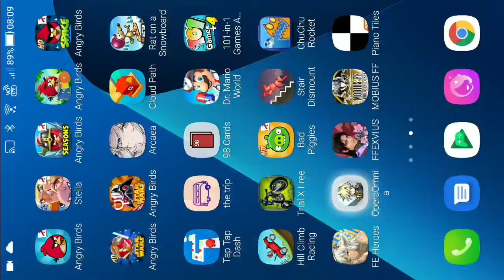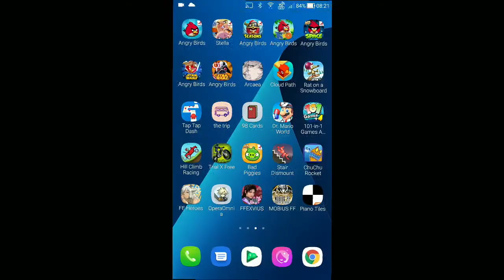DFFOO - Ultima Missions - Unshakable Conviction Pt.14 LUFENIA [23 Turns, Score: 1,021,075]